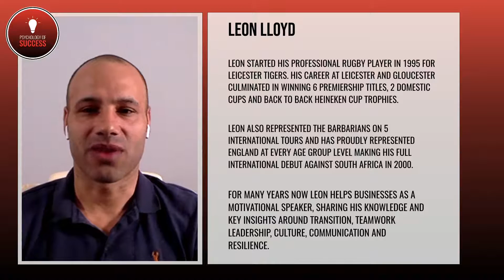Season 1. Episode 1: Leon Lloyd LIVE on The Psychology of Success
I’ve been very fortunate to work as a Sport Psychologist for 2 English Premier League clubs and I have observed that successful people usually don’t know why they are successful (they just are!) so I am on a journey to understand the lessons and insights into why high performing individuals did what they did and why highly successful people think some of us fulfil our potential.